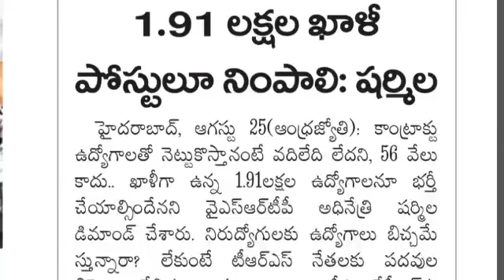తెలంగాణా రాష్ట్రము లో 1.91లక్షల ఉద్యోగాలు కచ్చితంగా నింపాలి